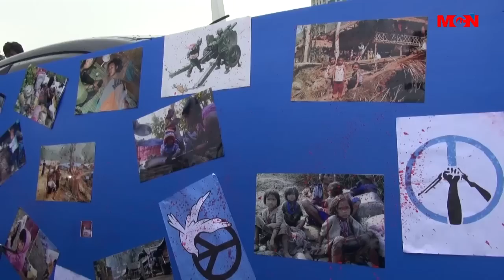ျ့ပည္တြင္းစစ္ပြဲေတြ ခ်က္ခ်င္းရပ္တန္႔ေပးဖို႔ ရန္ကုန္ၿမိဳ႕မွာ ဆႏၵထုတ္ေဖာ္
ျပည္တြင္း စစ္ပြဲေတြ ခ်က္ခ်င္း ရပ္တန္႔ေပးဖို႔ ရန္ကုန္ၿမိဳ႕မွာ  ဆႏၵထုတ္ေဖာ္ခဲ့ၾကပါတယ္။ ဒီသတင္းကိုေတာ့ MCN သတင္းေထာက္ ေပါလ္လုက တင္ဆက္ေပးထားပါတယ္။